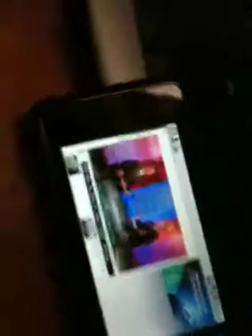Xt720 froyo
Play flash video through stock browser